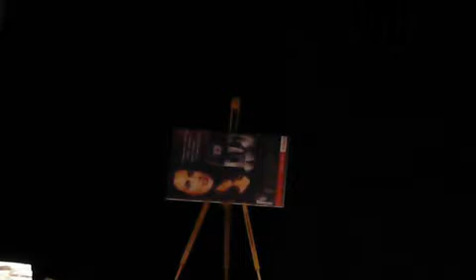Beppe Braida at the Teatro dei Differenti Barga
Beppe Braida at the Teatro dei Differenti Barga Tuscany Italy